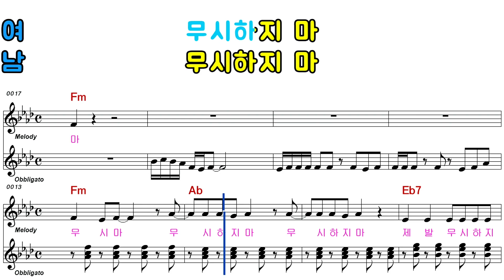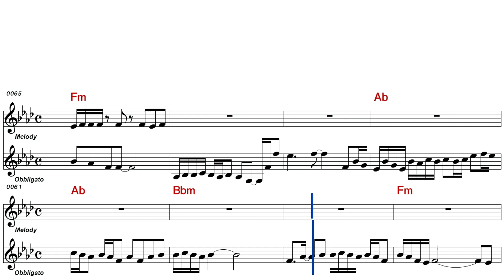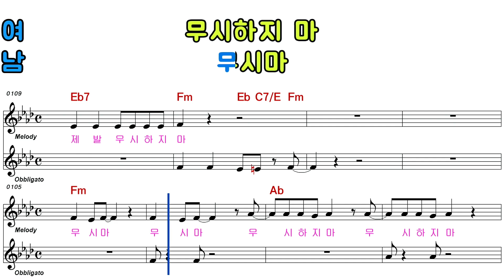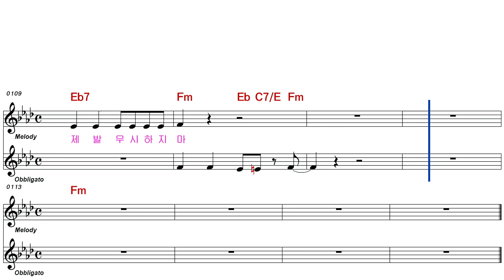진분홍 무시하지 마 ELF 919 28960 여자키